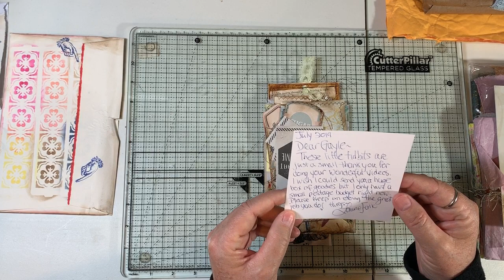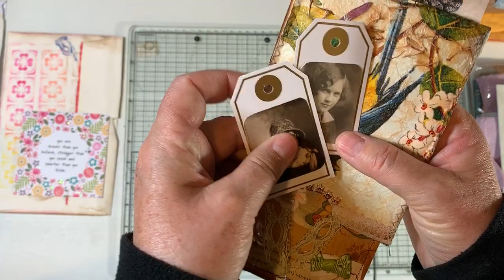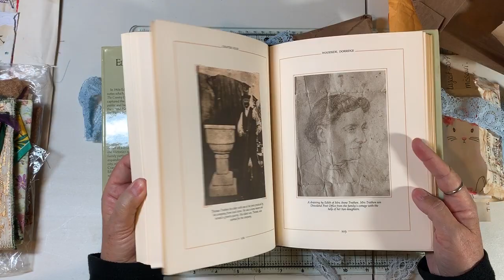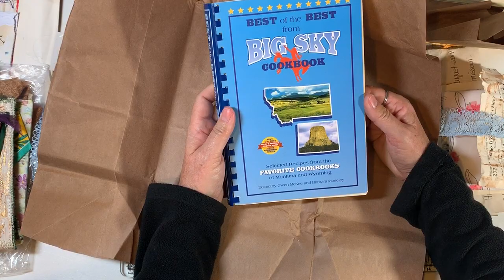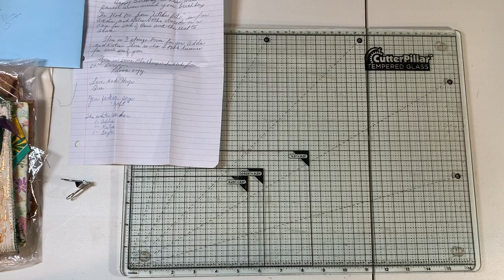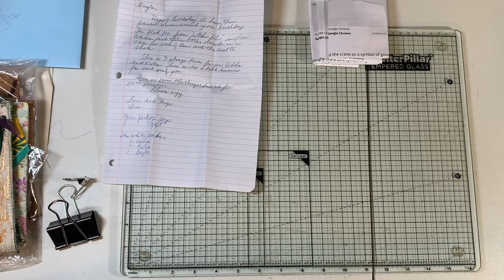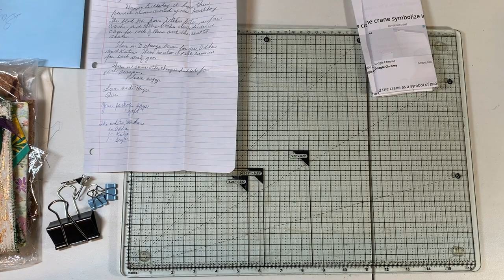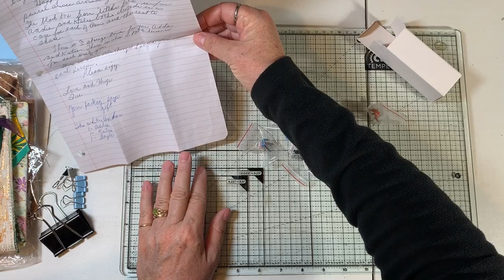Birthday Gayle Mail from Shaina, Lauri, Catherine, Ruth, Judy & Sue!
And the birthday celebrating continues!  Wonderful birthday wishes and happy mail from Shaina (Paisley Daisy Shop-Etsy), Lauri, Catherine (JayneCatherineCreativ-YT & JayneCatherineonBooks-YT and shop is depingoart.co.uk), Ruth, Judy and Sue!!  Thank you for all the wonderful goodies for me and for my family!  I have the best viewers in the universe!!  Big grateful hugs to you all!